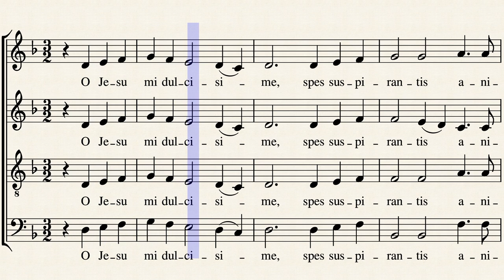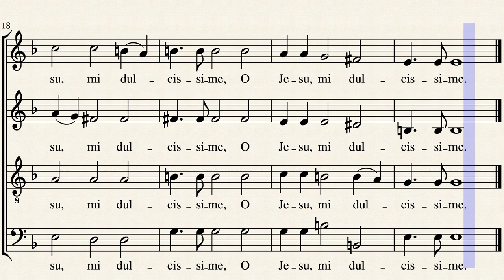O Jesu mi dulcissime - Mariano Garau - Contralto